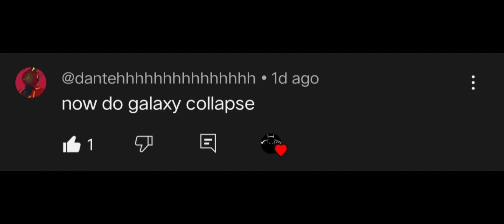[Roblox] osu!mania - Galaxy Collapse [HT] 98.14% CLEAR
I'm not doing this in normal speed.

also I don't have a PC don't come for me